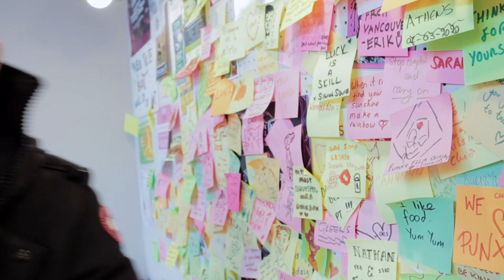Episode 34 with Girish Jhunjhnuwala, Founder of Ovolo Hotels | The Good Luck Club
About Girish Jhunjhnuwala

Girish is the entrepreneur, founder and visionary behind Ovolo Hotels in Hong Kong and Australia. In 2002, he quite literally stumbled into his first service apartment, bringing a new, refreshed outlook on the definition of modern hospitality. Since then, Girish has continued to challenge industry conventions, riding the wave of change by transitioning into a boutique hotel brand in October 2010. Under Girish’s leadership, Ovolo has grown into a diversified international brand with a collection of ten designer properties.

The Ovolo Hotels experience is driven by his detail-driven management approach and understanding of today’s traveller. Central to this is a signature all-inclusive service concept, a promise to guests that once checked-in all key touch points of the hotel are truly free. This is joined by Ovolo’s bespoke hotel designs, rich in natural light and smartly spaced interiors. It’s all the little personalized touches Girish has added after a lifetime of travel, that make the Ovolo brand standout amongst a legion of newer millennial brands.

Timestamps below to guide you through the video:

00:00 - 01:12 Good Luck Club intro
01:12: Interview starts & Girish introduces himself
03:12 What does success mean?
05:32 Discussing passion
07:25 Starting the Service Department business
13:27 Why is Girish the black sheep of the family?
18:33 Are entrepreneurs born or bred?
20:17 Discussing work-life balance
22:53 When has luck played a role?
29:16 Do you trust your gut?
34:20 How Girish had a break in business
41:28 Discussing Girish's education
45:39 Girish's view on education
49:23 What advice would you give to your younger self?
51:20 Interview sum up

The Good Luck Club is a podcast and video series that focuses on the idea that luck is an ingredient that's absolutely necessary in order to have a successful life and business.

In each episode of The Good Luck Club we invite an entrepreneur or change-maker to share their journey to success. For most, it’s never a straightforward one, and there’s much inspiration and learnings in the struggles they’ve been through along the way. And, as our name suggests, we’ll  also dive into their stories about luck; the good and the bad, and its role in success.

About our host Simon Squibb